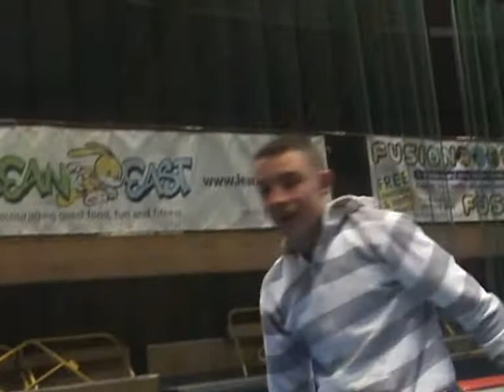Trampolining At The lightFoot Centre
Every week my school goes trampolining for P.E.

But this week i was asked to film it for the headteacher, Chris Rue.